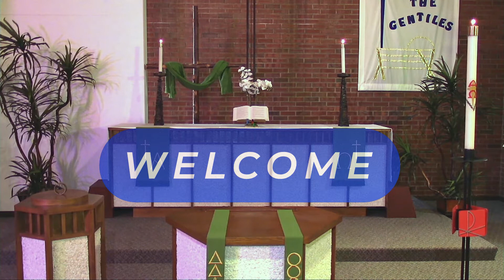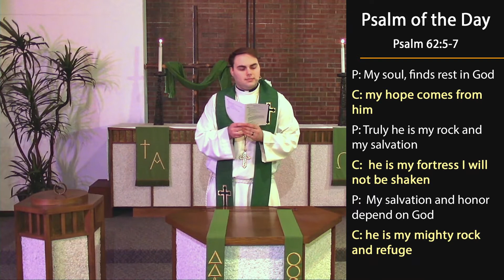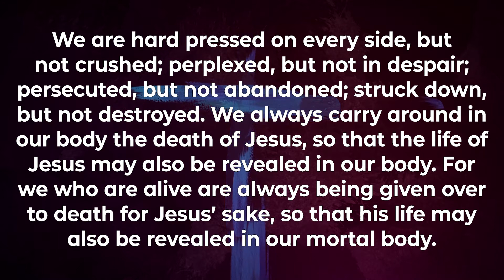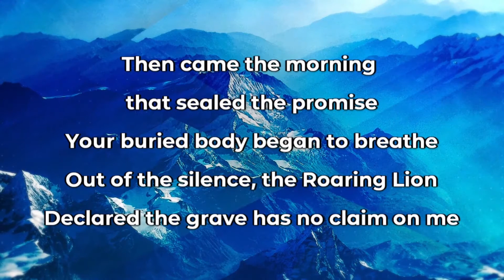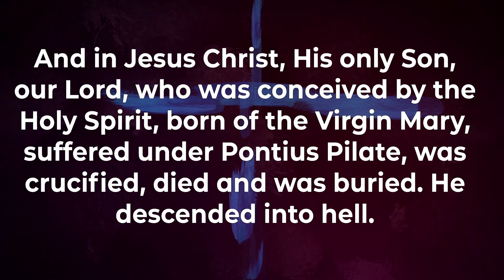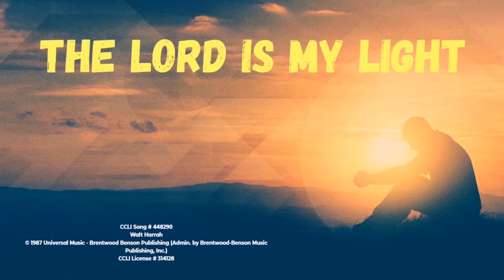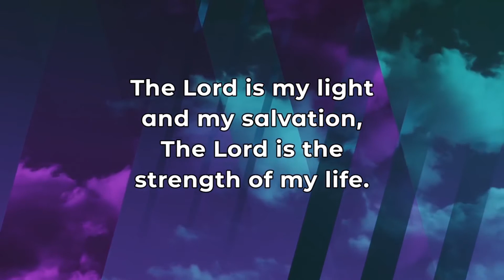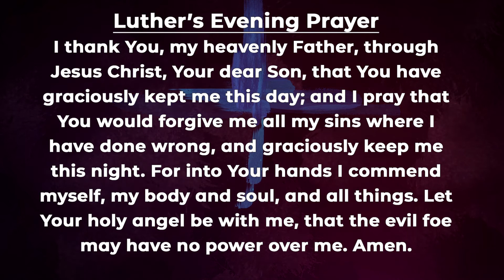Evening Prayer Service February 11th 2021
Evening Prayer Service - Epiphany 2021
February 11th, 2021
The Promises of God- Hope in God

Welcome to Beautiful Savior in SeaTac WA.

Join us for a time of prayer and praise as we close our day with God. For this evening we are reflecting on the promises of God. Tonight we hear readings that remind us of the hope we have in the Lord.
We gather for a time to hear God’s word and reflect on all that he has done. We encourage you to take as much time as you need to pause, reflect, and pray over the promises that God has for your life.

Reading:
Psalm 62:5-7
Romans 5:1-5
2 Corinthians 4:8-11
Hebrews 6:17-19
Psalm 27:13-14
Psalm 33:18-22

Thursdays @ 6:00 pm Evening Prayer recalls the Old Testament rhythm of prayer in the morning and the evening: “When you lie down and when you arise” (Deuteronomy 6:7).

As we join together as a church, we are reminded that our Lord Himself, as well as His apostles and the New Testament church, continued that rhythm, making everyday sacrifices of prayer and praise to God. Evening prayer services come out of the practice of daily devotion of the home, with a Psalm, Reading Responses, and, of course, Prayers.